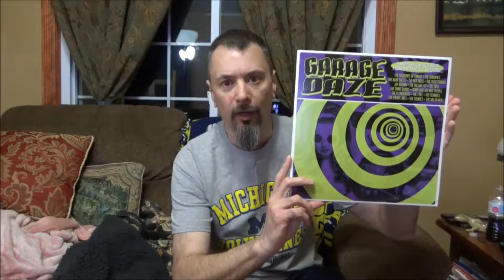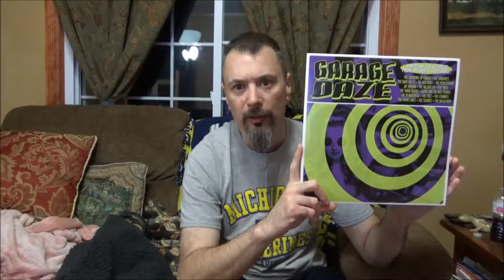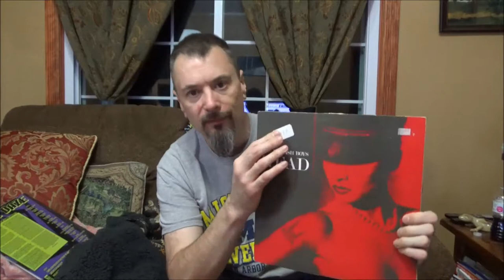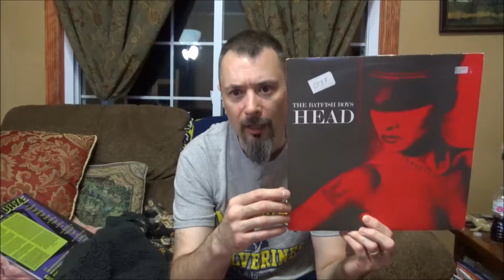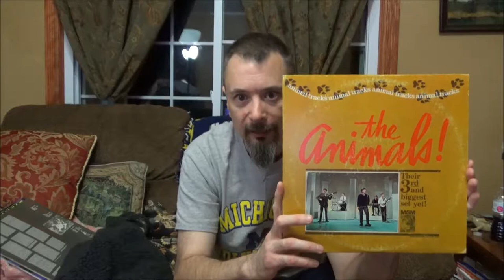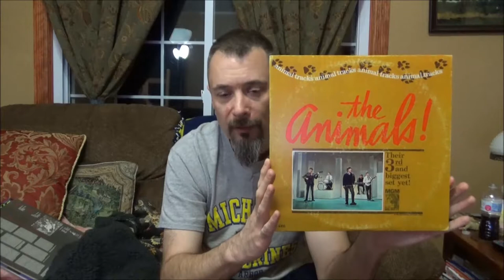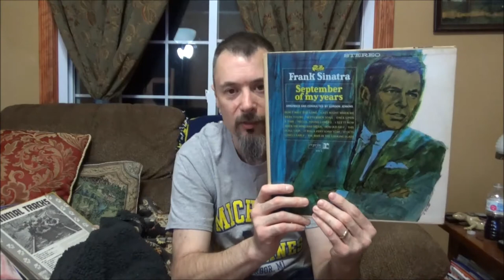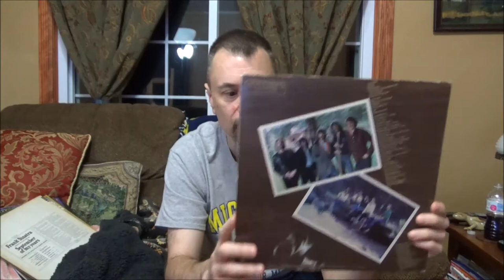Misc. Vinyl Collection Update | 8 March 2018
Just a small mish-mash of recent vinyl additions including blues rock, garage rock, alt. rock, and a crooner.  I apologize for my dog's vigorous squeaking of her ball.